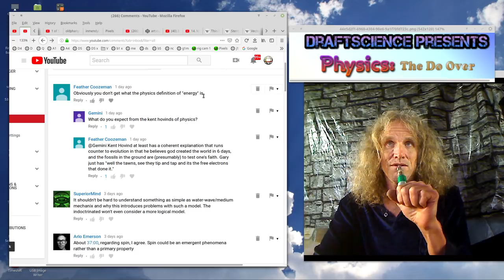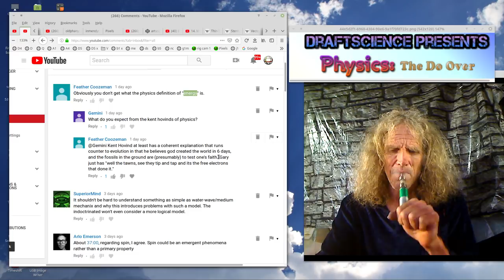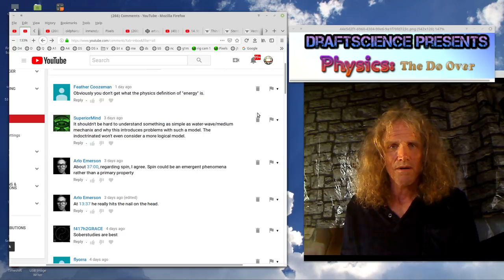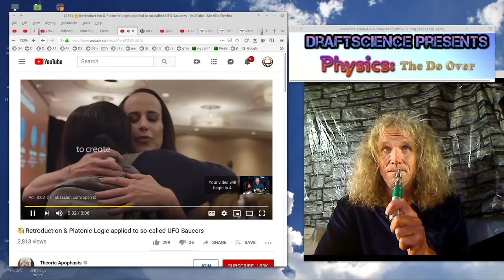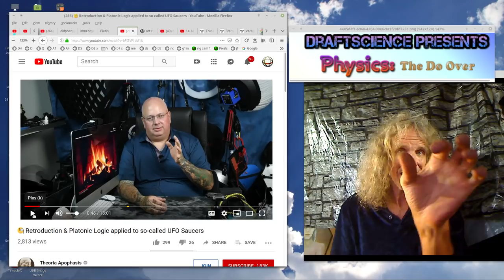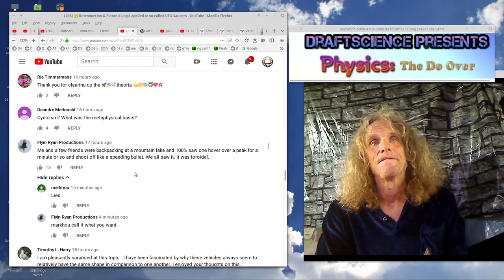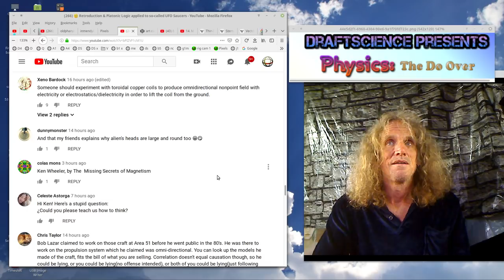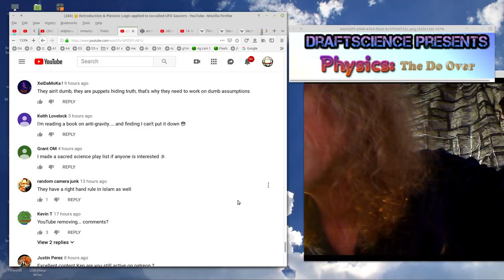DraftScience vs Theoria Apophasis on ufo/gravity